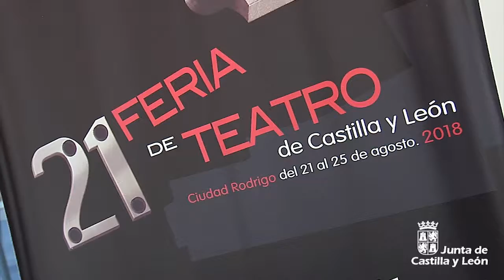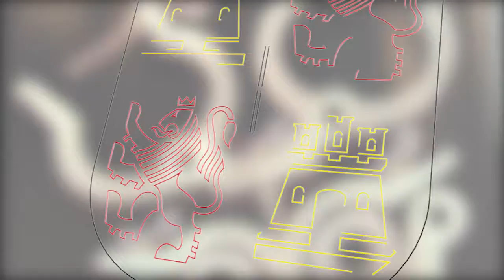Del 21 al 25 de agosto llegará la XXI Feria de Teatro de Castilla y León a Ciudad Rodrigo